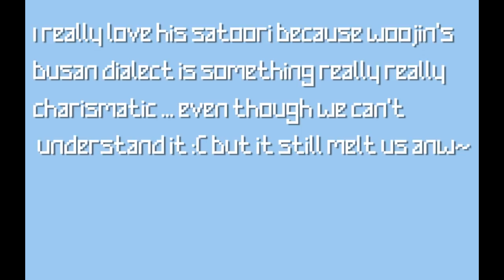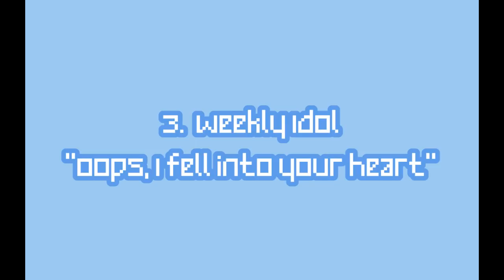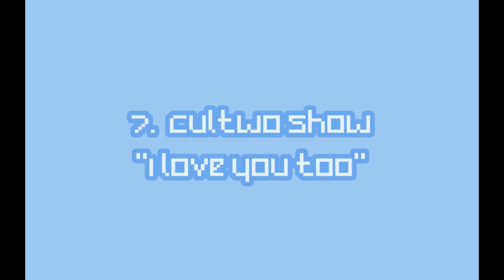[WANNA ONE] Park Woojin's Satoori | 박우진 사투리 ♡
Hello, I'm back! But with a WANNA ONE related video ヾ(・ω・ｏ) Since I'm supporting W1 Park Woojin, I want to make a video about him ... So I hope you guys understand this (ง •̀ω•́)ง✧
I really impressed with his Busan dialect. It's sooooo charismatic somehow and plus his deep, warm voice ... I just want to die every time speak satoori (♡´౪`♡) He also tried hard to fix his dialect when becoming idol so that's why he always describe himself as "Seoul person" ＾ω＾Hope you enjoy this video, thank you!
All videos, gifs and fanarts in this video belongs to their owners. Thank you so much for your hard works ~